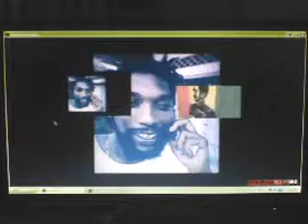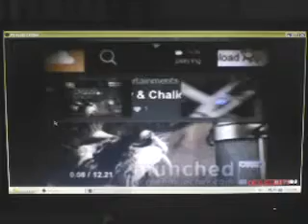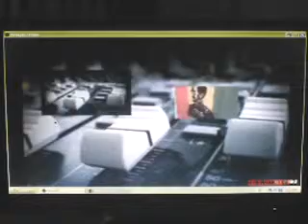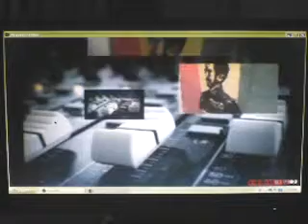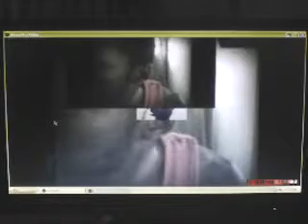New John Mclean 2017 MIX. 📺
1. If I gave my heart
2. Truly Bowled Over